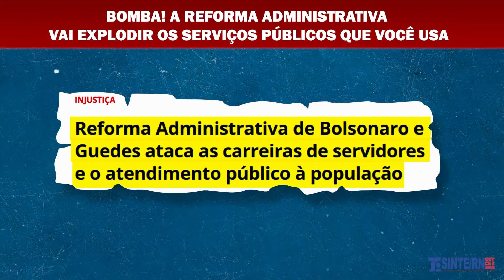Bomba! A Reforma Administrativa vai explodir os serviços públicos que você usa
O posto de saúde, a escola pública, a vacina, o SUS, o socorro policial. Nada disso existe sem o servidor público. Porém, o Governo Bolsonaro, conforme disse Paulo Guedes (Ministro da Economia) em abril de 2020, classifica os servidores públicos como inimigos. Por isso, julga que devem ser combatidos com a granada da Reforma Administrativa.

A Reforma que quer explodir os direitos dos servidores, como carreira, promoções e estabilidade, vai explodir junto os serviços essenciais que toda a população precisa. Assim, o SINTE/RN convida todos e todas para lutar contra mais esse ataque. Diga não à Reforma Administrativa!

Direto à vida e vida com direitos!